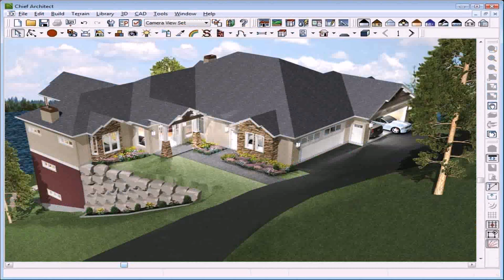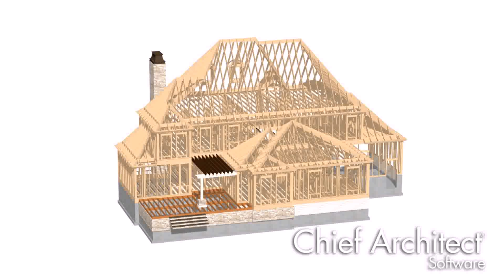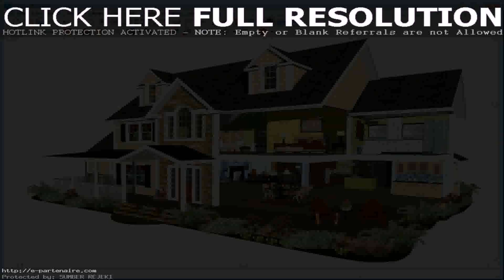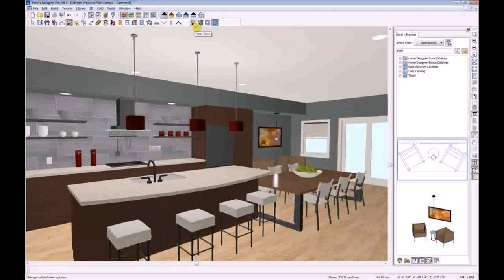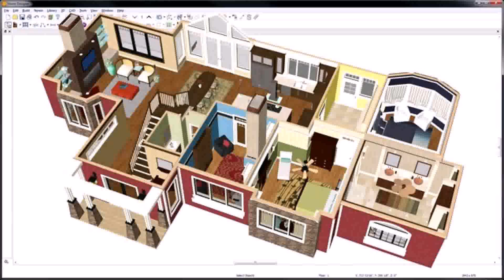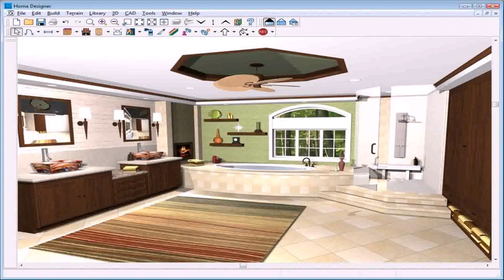Chief Architect Home Designer Interiors 2016 Download - DaddyGif.com (see description)